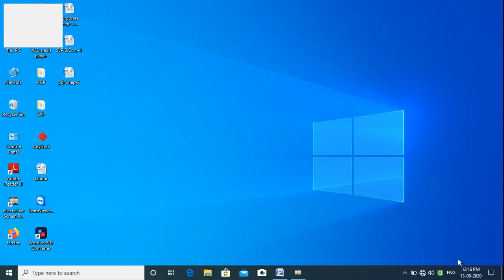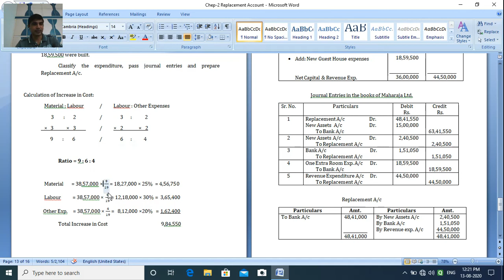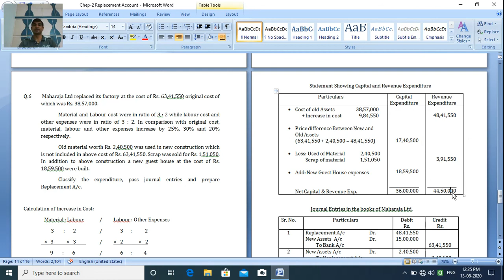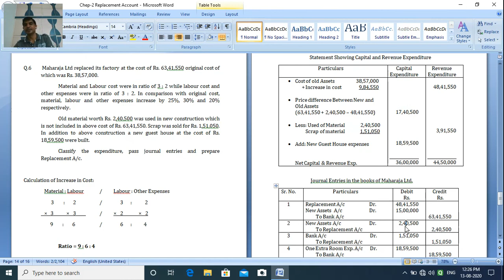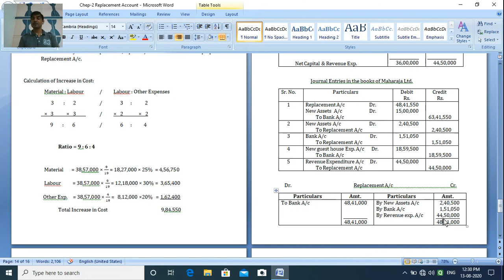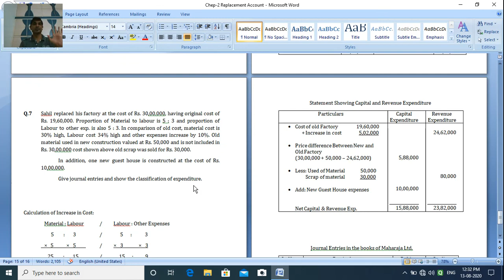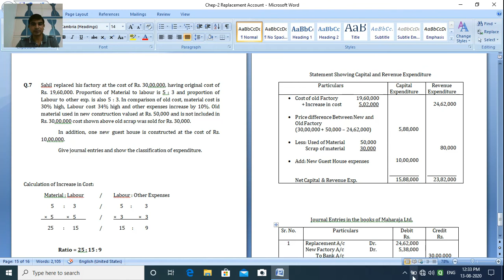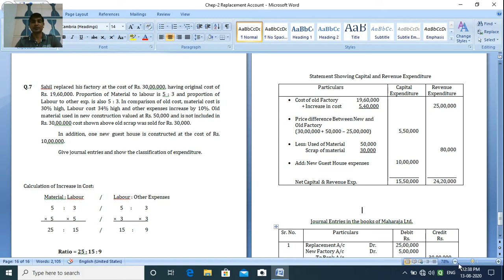B Com | Sem 1 | Account | Chap 2 | Replacement Acc | Part 4